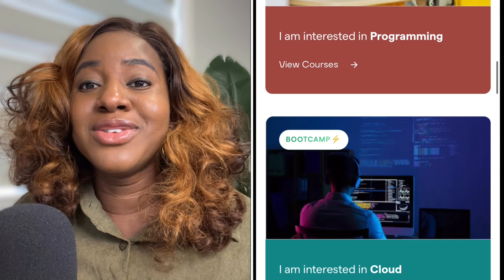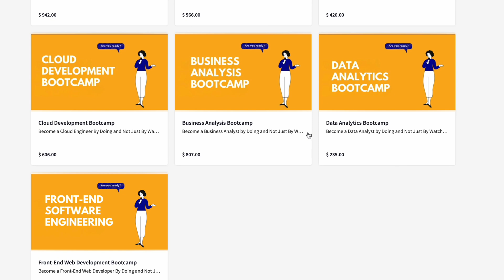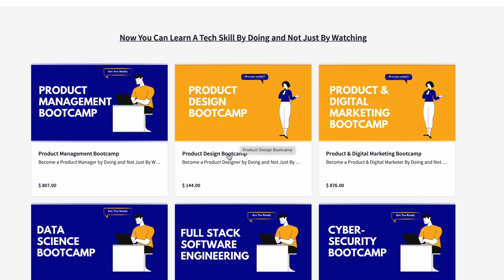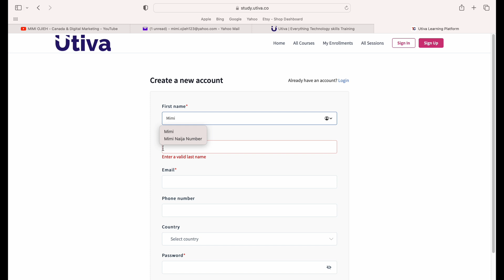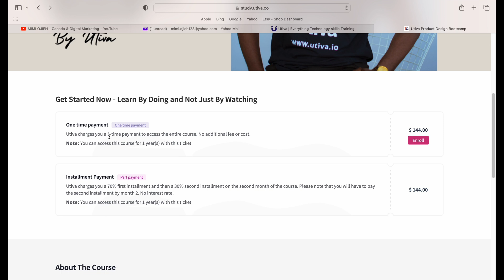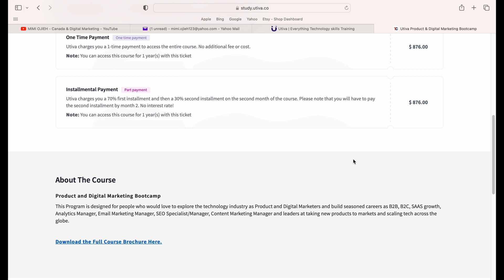Dive Into Tech As A Beginner: Access To High Paying Job Opportunities In 2024 | No Degree Required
In this Video I discussedhow you can dive into the world of tech with UTIVA, your go-to destination for acquiring essential skills! 🌐 From coding fundamentals to mastering software tools, this video is your roadmap to success. 💻 Elevate your journey in the digital realm with UTIVA's expert guidance!

To Get a Canadian Style Resume & Cover Letter Email👇🏾
Charge is 10k naira or $15

To Get The Microphone I use: https:|/amzn.to/
480tGmZ
Wireless Microphone
Softbox light
Connect Iphone to Mic
5800LM Esthetician Light for Lash Extensions with Tripod Stand and Phone Holder, Floor Lamp, Lash Light for Makeup, Tattoo, Photography, Selfie, Video Recording